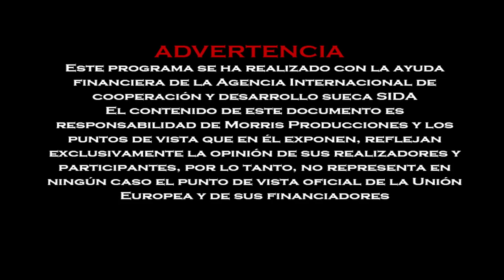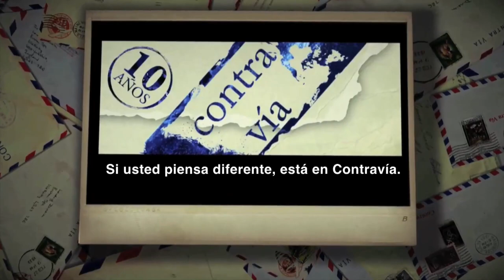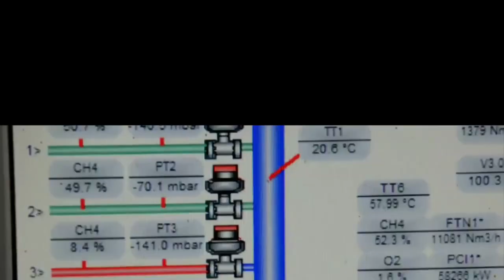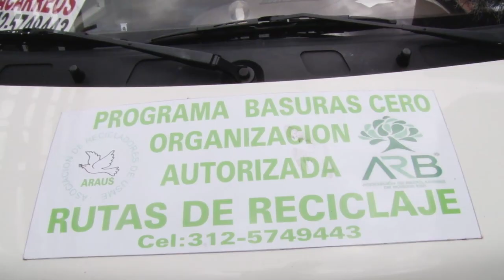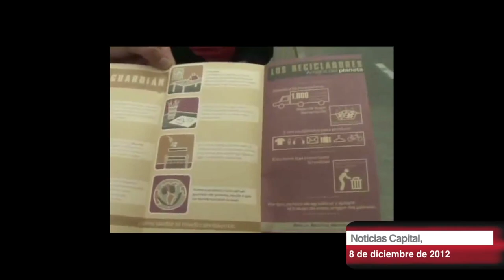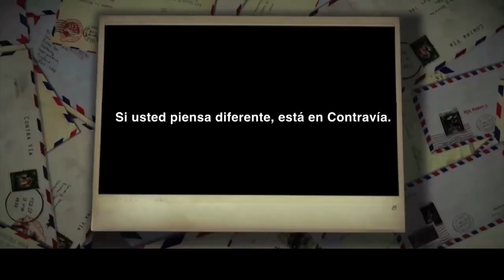CONTRAVÍA CAP 348. Cambio Climático; del discurso a la acción.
El día de ayer en Colombia se celebró el Día de la Tierra y como acciones se realizó tanto en Bogotá como en Medellín, una nueva jornada de día sin carro, una acción que no sólo busca disminuir la emisión de gases de CO2, sino también generar reflexión y cultura sobre los efectos del cambio climático.

El pasado 19 de Abril, el presidente de USA, Barack Obama, sorprendió en su alocución semanal afirmando que en la actualidad la peor amenaza para el planeta es el calentamiento global y por tanto había que pensar en cómo mitigarlo.

Lo cierto es que el paradigma de un consumo desbordado como índice de bienestar y crecimiento se ha roto, y hoy en día el agotamiento de los recursos no renovables nos impone un nuevo paradigma; consumo racional y ahorro es la nueva forma en que deben crecer los países.

Además del día sin carro, hay otras acciones que se viene tomando para combatir el cambio climático entre ellas el empleo de otras energías diferentes y la recuperación o el reciclaje de basura.

En el capítulo de hoy daremos una mirada para saber cómo estamos en uno de los aspectos claves para contrarrestar los efectos del calentamiento global: el reciclaje y aprovechamiento de residuos. Es así como se examinan el desarrollo de programas como de Basura 0, y las tendencias en el mundo en esta materia. Sobre el tema hablamos con la directora de la UAESP, Ilva Nubia Herrera; Nora Padilla, líder de la Asociación de Recicladores de Bogotá y Joan Marc Simón, Coordinador del Modelo Residuos 0 de Europa.

No se pierdan entonces un capítulo en el que se remarca la importancia de políticas públicas que le den a los ciudadanos un marco de acciones que son convenientes para el cuidado del medio ambiente.